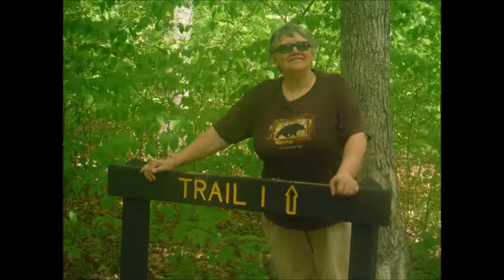Hiking with Oma (Shades 4)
This is the conclusion to the hike I took with Oma in Shades State Park in Indiana.